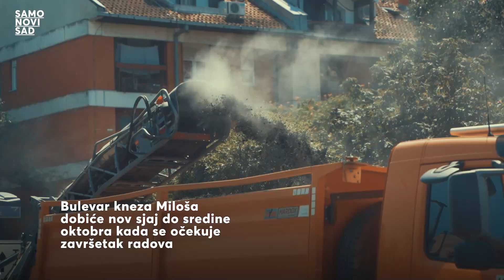Gradski projekat - Radovi na Bulevaru kneza Miloša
📌Dragi sugrađani, počeli su radovi na rehabilitaciji kolovozne konstrukcije Bulevara kneza Miloša, saobraćajnici koja predstavlja državni put.

📐Radovi će se odvijati u fazama, tako da uvek jedna kolovozna strana bude prohodna kako bi se stvarale što manje gužve.
📌Završetak se očekuje sredinom oktobra te se apeluje na sve učesnike u saobraćaju da budu strpljivi, povećaju opreznost i poštuju saobraćajnu signalizaciju u zoni izvođenja radova.